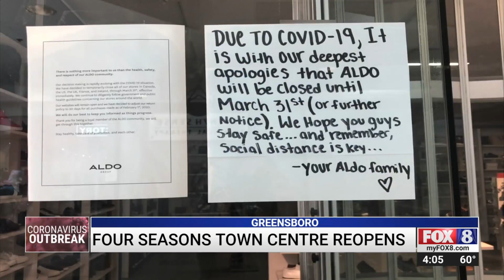Four Seasons reopens; more than half of stores remain closed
The Four Seasons Town Centre in Greensboro has reopened its doors for the first time since closing in March.